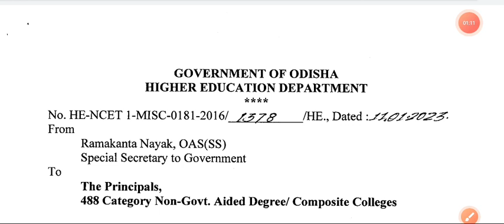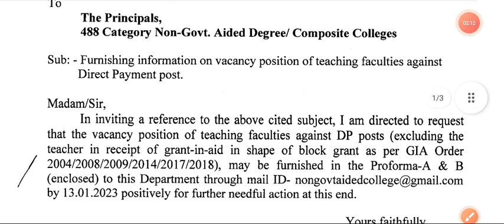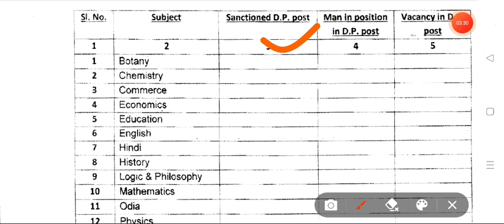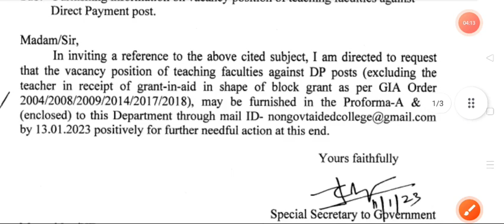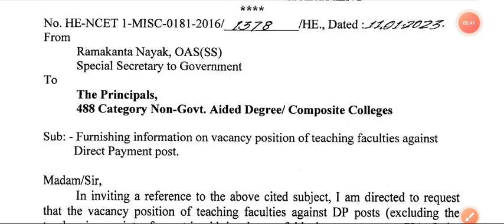Higher Education Department of Odisha needs Data of Vacancy Position of DP posts in 488 college.